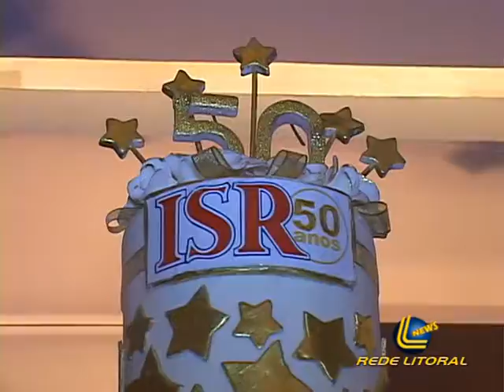Programa SIDNEI MARINHO - Baile do Jubileu de Ouro do Instituto Santa Rosa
Cobertura do Baile do Jubileu de Ouro do ISR - Instituto Santa Rosa. Cobertura do Programa Sidnei Marinho, na TV Litoral News - canal 11 - Cabo Frio.